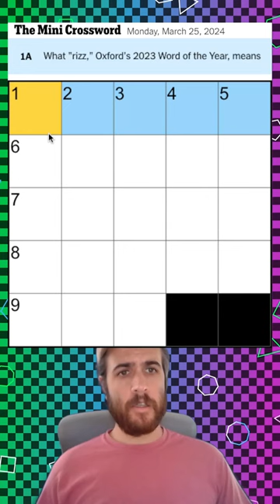ya got good rizz, kid 🥸